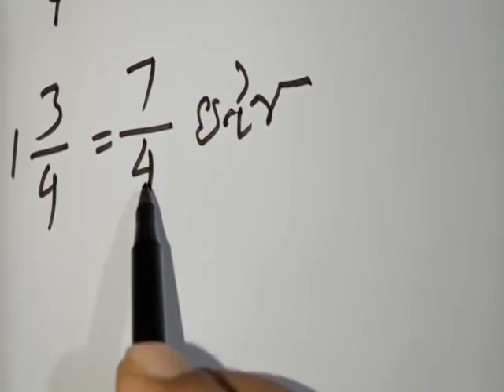Six Schedule District ৰ বাবে হোৱা 2012 চনৰ Special TET পৰীক্ষাৰ গণিতৰ প্ৰশ্ন আৰু উত্তৰ#PART-2#LP TET